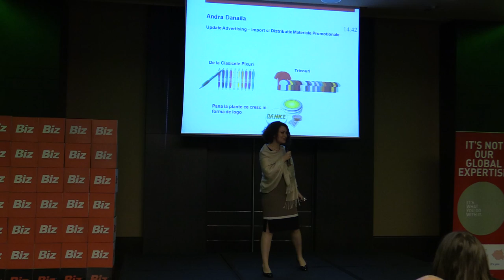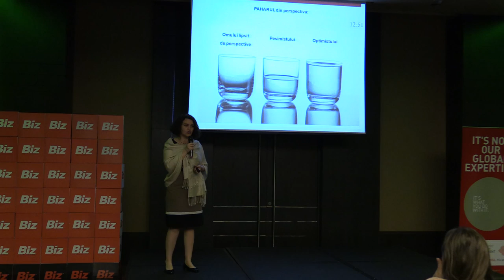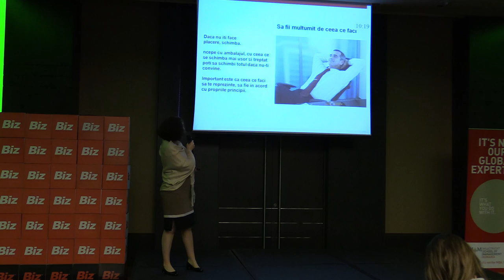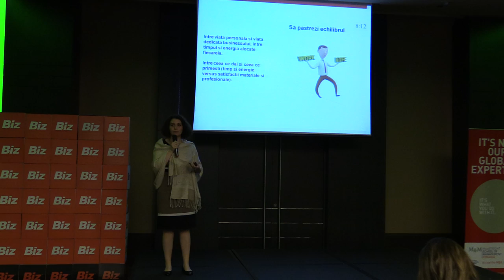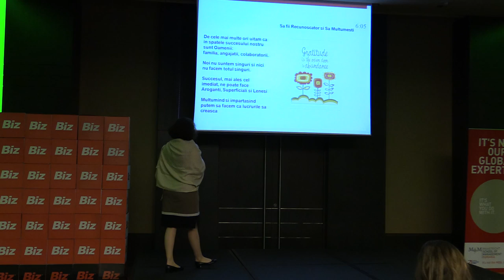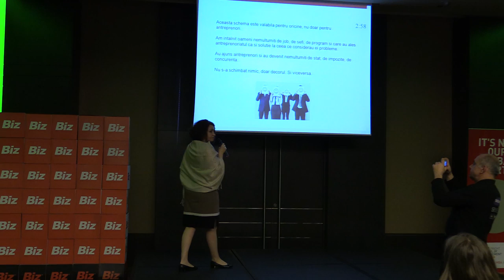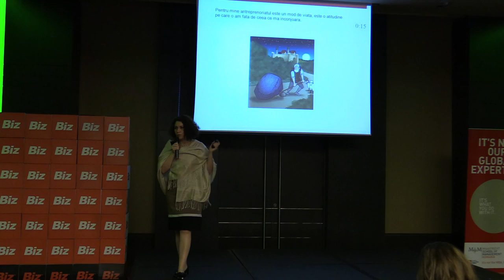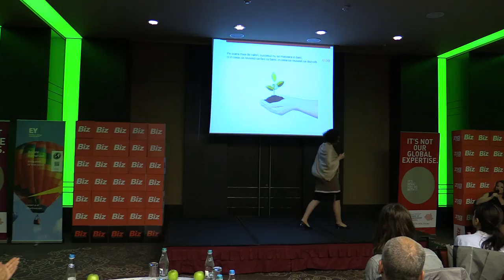13 Andra Danaila, Owner, Update Advertising